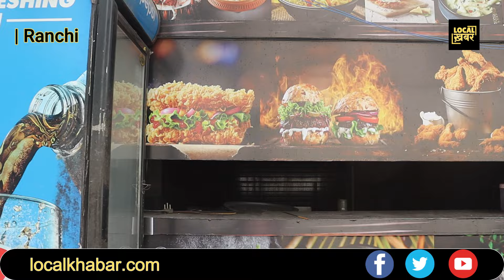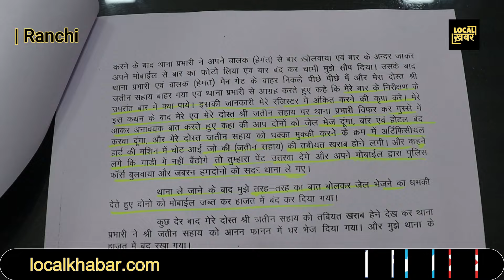रांची का ऐसा होटल जहां 4 महीने में 25 बार पुलिस की रेड!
In the past four months, a Ranchi hotel has faced an astonishing 25 police raids, leaving the hotel owner and patrons in a state of constant fear and uncertainty. Despite assurances from top police officials for a safe business environment, the hotel has been repeatedly targeted, leading to allegations of harassment and extortion by local law enforcement. This video delves into the shocking events that have unfolded in Ranchi, shedding light on the struggles faced by the hotel owner and the broader implications for businesses in the area.